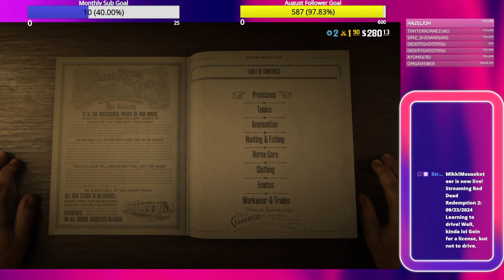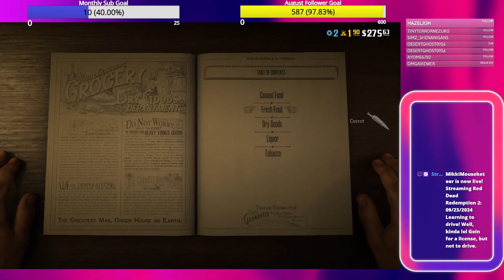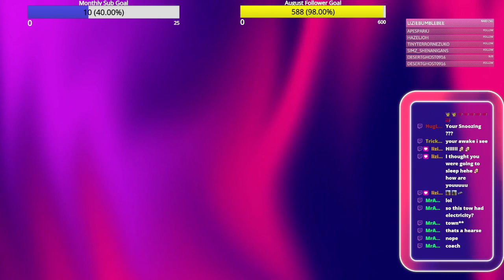09/23/2024 Learning to drive! Well, kinda lol Goin for a license, but not to drive.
Went in to get a bounty license and it glitched on me big time. Hahaha I was having fun with the missing characters and being a ghost town.

I couldn&#39;t do much with no map though. I gave up and decided to be happy with what I did accomplish. I got my bounty license and some carrots for Ruby. She deserves &#39;em! She&#39;s such a good girl.